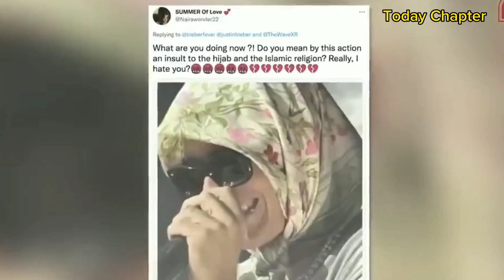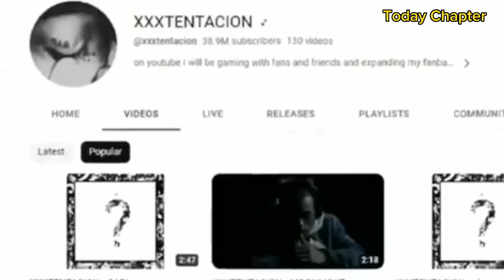People who challenge Allah | Today Chapter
In this video we will talk about some people who challenge Allah and destroy themselves.